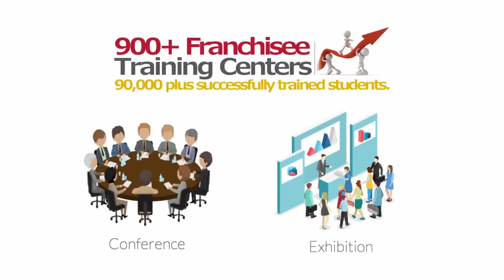Computer centre in UTTAR DINAJPUR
I want to start computer institute in UTTAR DINAJPUR

IACT Education Center spanning over 28 States of the country.